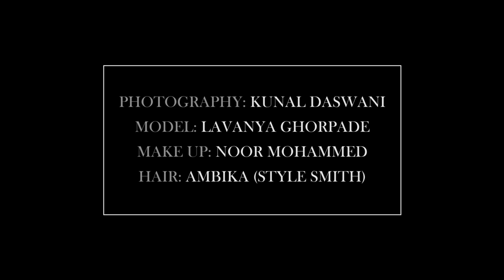Brass Tacks Madras - Summer 2014